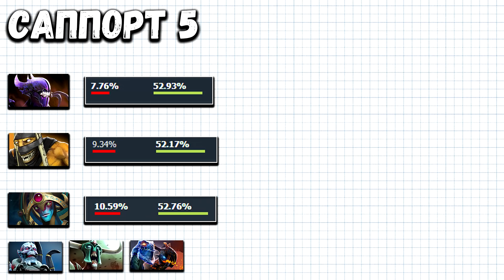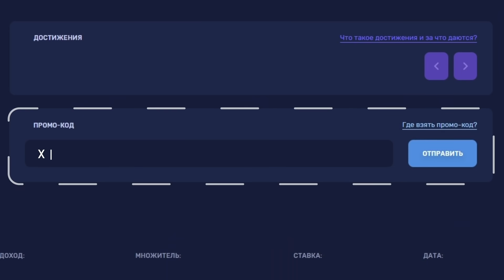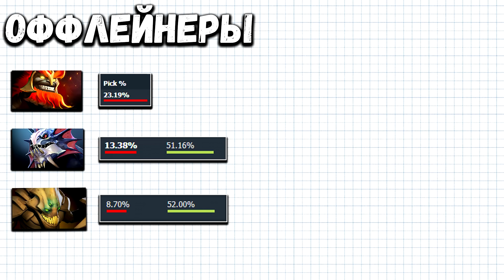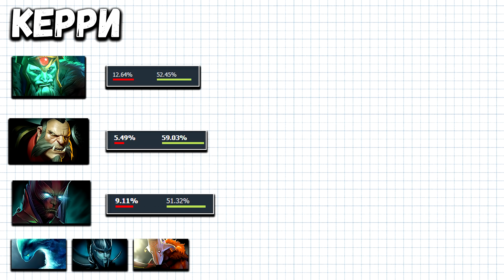ИТОГИ ПАТЧА 7.28. КОГО ПИКАТЬ НА КАЖДУЮ РОЛЬ?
В этом видео поговорим про лучших героев патча 7.28 и 7.28а.